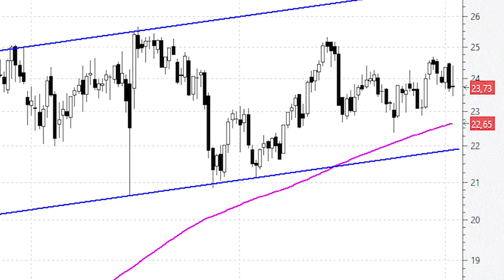Pocas veces encontraremos un canal alcista de largo plazo tan claro como el de Enagás